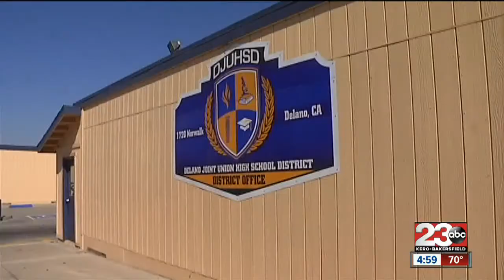Threat made to Delano schools via social media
District goes into "Code Green" security alert.